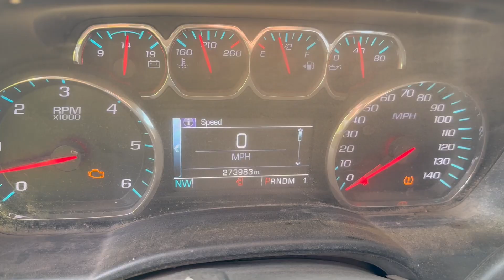2016 Chevrolet Silverado 2500HD